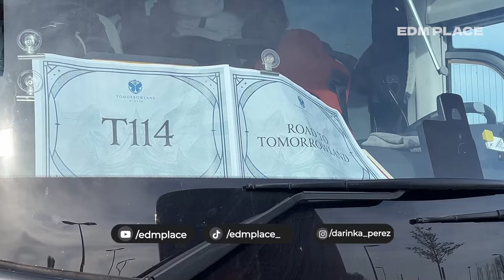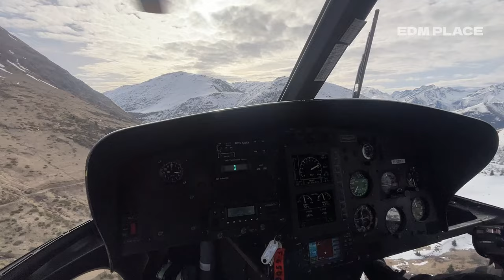Me fui a TOMORROWLAND Winter❄️🤩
Me fui desde México a Tomorrowland Winter uno de los festivales más famosos de la nieve y así se vivió❄️🏂